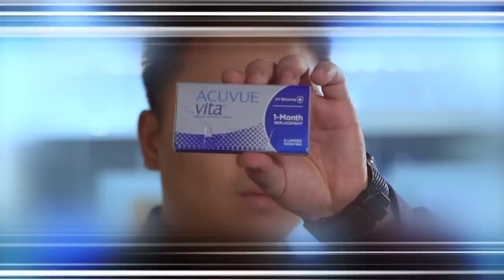7 Reasons You Need Contact Lenses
People with perfect eyesight, we don't (are) like (Jealous of) you. But it's OK, we have Eyesight Sensei who has taught us everything we need to see with comfort.

Enjoy 30 days of hydration and highest UV protection^ with ACUVUE®️ VITA®️ monthly contact lenses. Get your ACUVUE®️ VITA®️ today at 2 for $88* (SAVE $44!). Promotion ends on 9 Nov 2020! Install the MyACUVUE®️ App to redeem

^Supporting claims on ACUVUE®️ website. *Refer to MyACUVUE®️ App for T&Cs.

Starring:
Keiji @Umeandhara